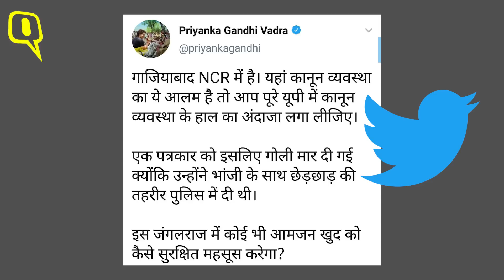Ghaziabad: पत्रकार Vikram Joshi को मारी गोली, परिवार का आरोप-‘पुलिस एक्शन लेती तो ये वारदात न होती’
दिल्ली से सटे गाजियाबाद में पत्रकार पर बीच सड़क गोली चलाने की वारदात सामने आई है. पत्रकार विक्रम जोशी को कुछ बदमाशों ने 20 जुलाई की रात गोली मार दी. पत्रकार की भांजी के साथ छेड़छाड़ को लेकर कुछ दिन पहले ही थाने में तहरीर दी गई थी. विक्रम जोशी को अस्पताल में भर्ती कराया गया है, जहां उनकी हालत गंभीर बनी हुई है.